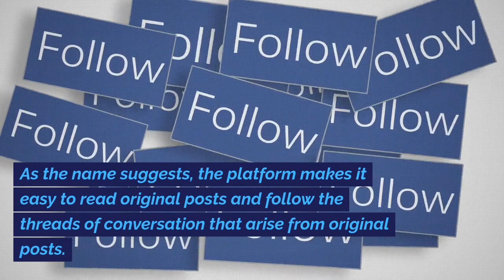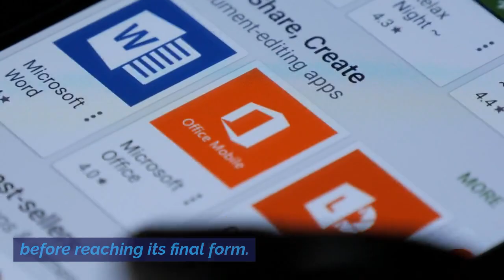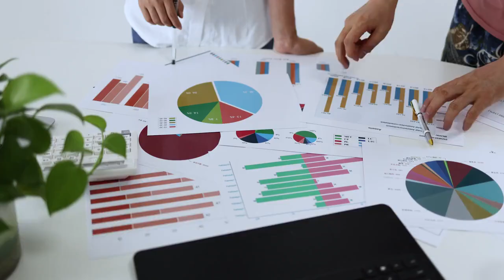5 Pro Tips for Creating a Threads Marketing Strategy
Master the latest social media platform, Threads. Learn the secrets to navigating and conquer the world of Threads with our expert marketing strategy.